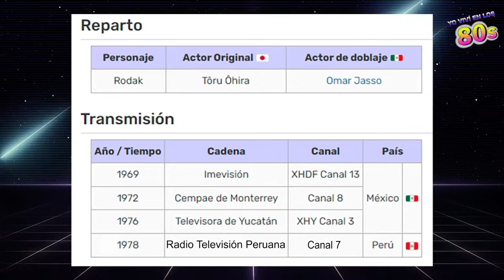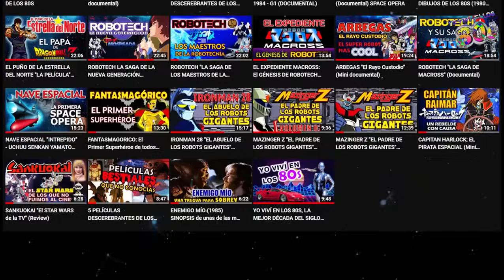MONSTRUOS DEL ESPACIO (Mini Documental) La Primera serie Tokusatsu a color.